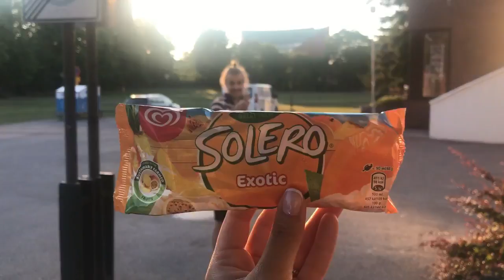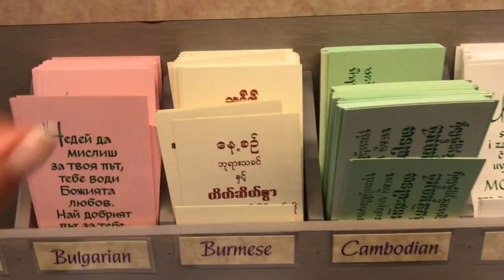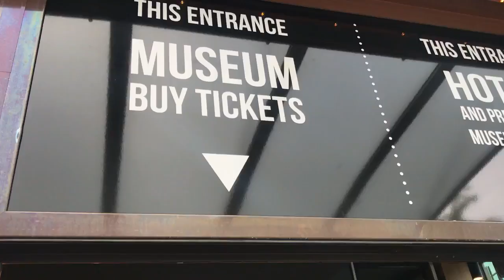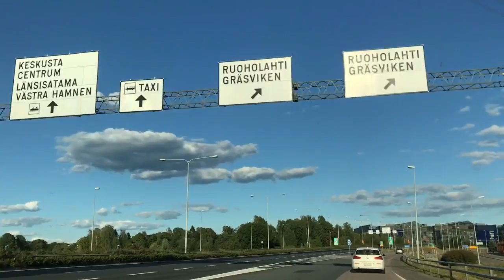A BURMESE GIRL'S FIRST NORDIC SUMMER! 🇫🇮 🇲🇲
Hanami, exploring nature parks, a trip to Stockholm, to Tallinn, to Brussles, eating LOADS of ice creams and music festivals.. you name it, I have it!

Hope you guys enjoyed this Finland vlog!

KIITOS
Pön xo.

 F A Q》
→ I use Iphone7 camera
→ I edit with Filmora
→ My height is 1,64m / 5'4
→ I'm Burmese currently living in Finland